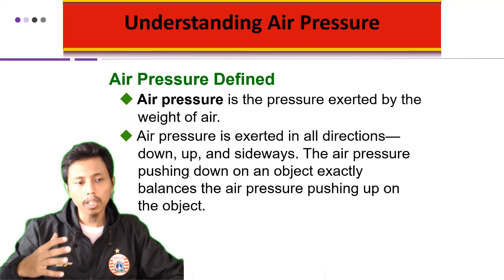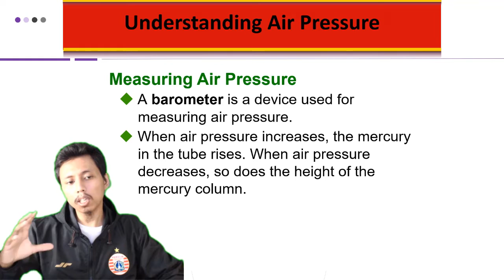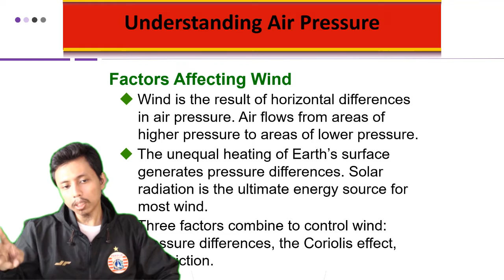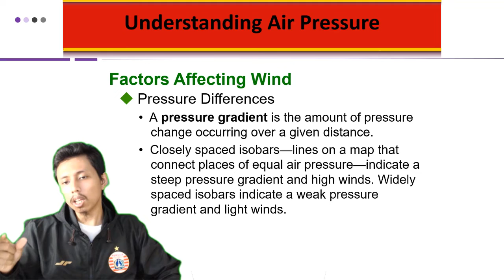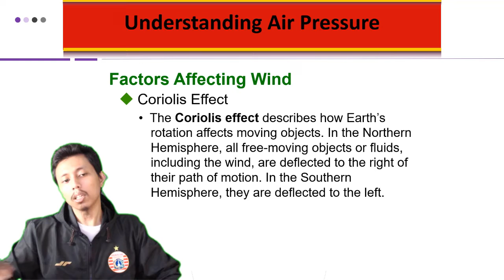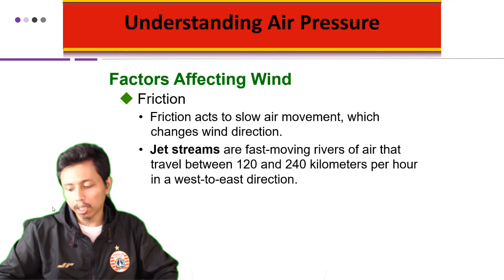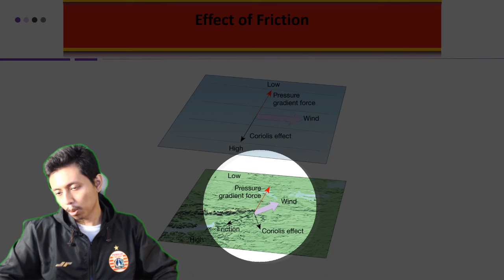Understanding air pressure - Pengantar Ilmu Kebumian Universitas Indonesia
Merupakan mata kuliah MOOCs (Massive Open Online Courses) yang dilaksanakan oleh Fakultas Matematika dan Ilmu Pengetahuan Alam (FMIPA) Universitas Indonesia. Pembahasan pada materi ini terkait pemahaman tentang tekanan udara. Jadi tunggu apa lagi. Mari dinikmati suguhan kuliah MOOCs ini sambil mengisi waktu di tengah pandemi Covid-19. Apabila ada pertanyaan silakan tuliskan di kolom komentar.